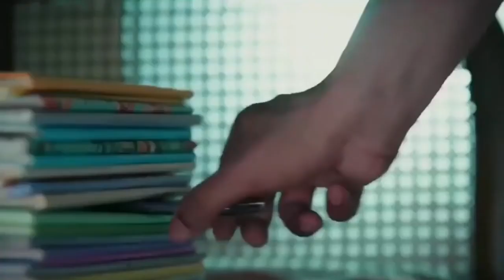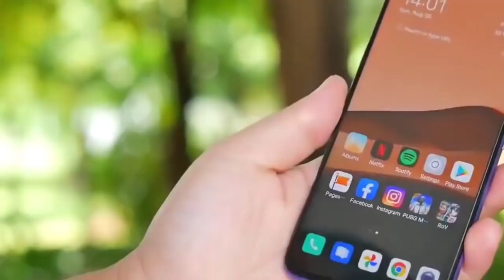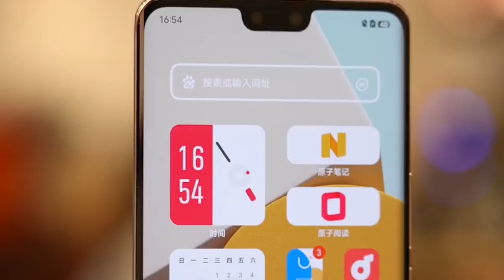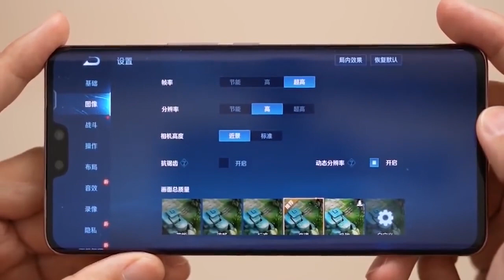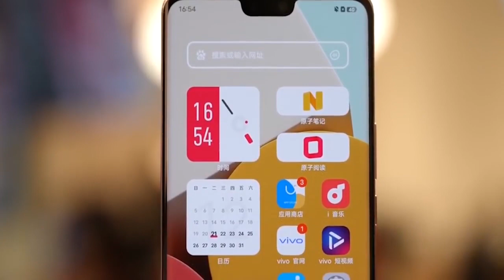Vivo V23 Specification Hindi